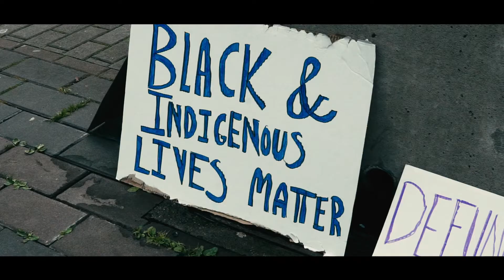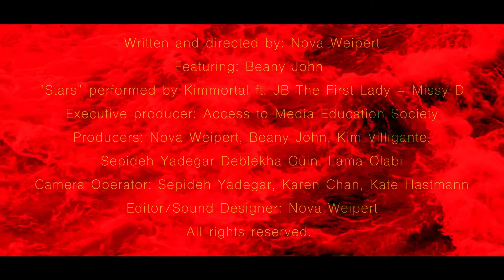Shifting Tides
This poetic call to action--to rise in solidarity with Indigenous and Black communities—was recently created by Nova Weipert during AMES ChARTing Change initiative.

“Shifting Tides” features moving images of two spirited hip-hop-hoop dancing (featuring Beany John and Nova Weipert), BlackLivesMatter protests, and the evocative lyricism of Kimmortal, Jb the FirstLady and Missy D.